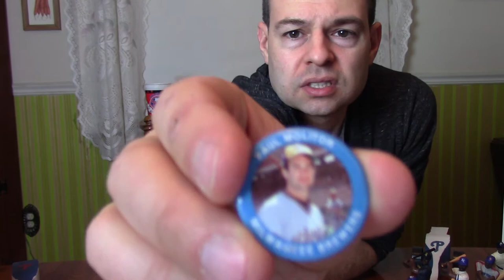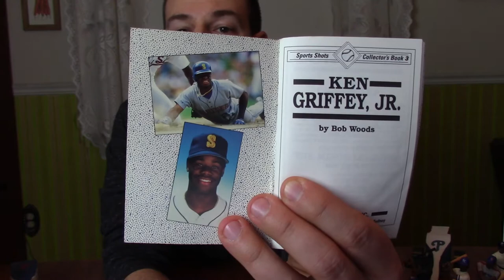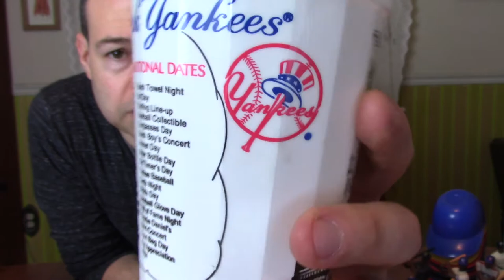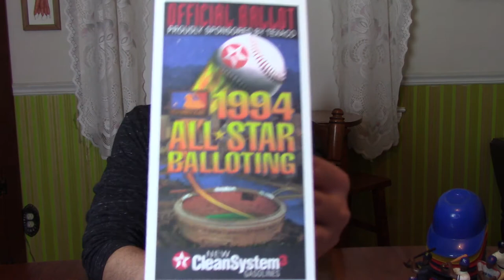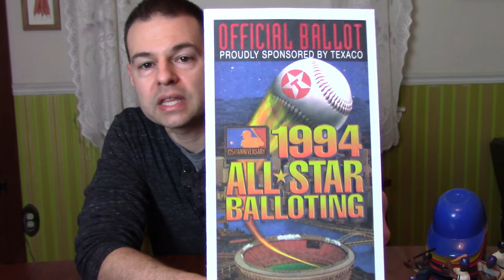C005 Baseball Figures and Memorabilia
In this video, I show my baseball memorabilia including baseball figurines, collector cups and glasses, hats from Dairy Queen, pins from 1984, collector coin from 7-11 Slurpee, Phillies racecars, and items from the 1994 and 1996 All-Star Game. I also have two soccer figurings.